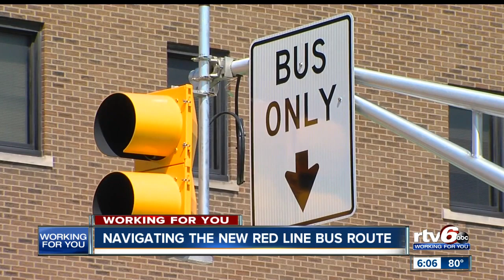Navigating the new Red Line bus route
The Red Line will begin rolling in less than a month, and changes are coming.